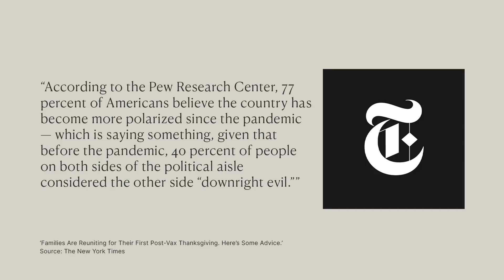Christmas Conflict: How To Deal With Difficult Family Members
Worried about conflict and debates at Christmas time with family members and friends?! This will help! Have a merry Christmas!

Elites are taking over! Our only hope is to form our own.

Listen to my Luminary Original podcast, Under The Skin

My NEW weekly meditation podcast, Above the Noise, is available now only on Luminary.